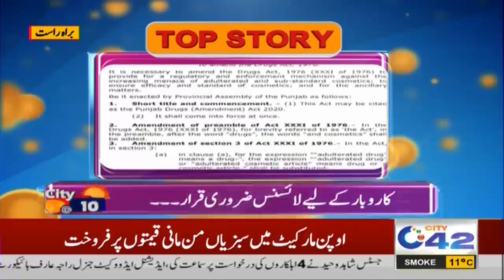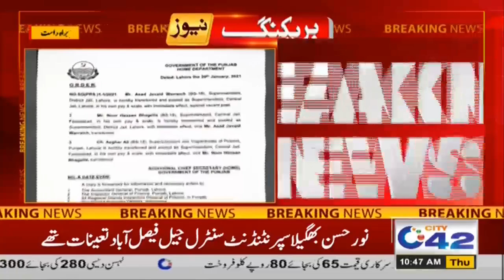Morning Show | City @ 10 | 21 jan 2021 | City42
00:00 Start
Host : AAna Yousef
01:40 Weather Update
04:49 Top Storis
05:42 AAmir Raza || Senior Reporter City42
38:22 Dr. Azeem || Skin Specialist
01:02:00 Vegetables Prices